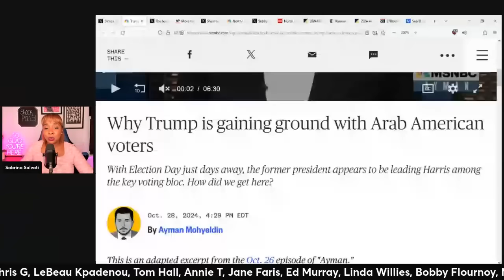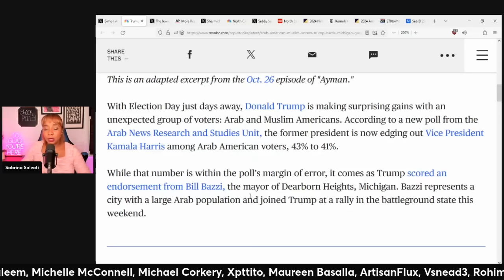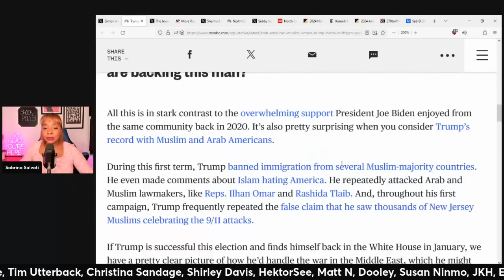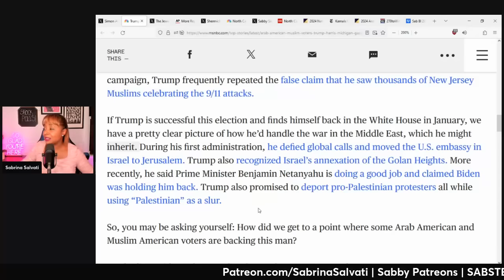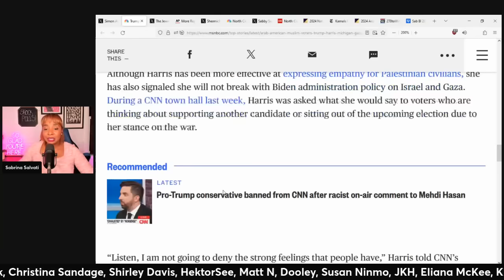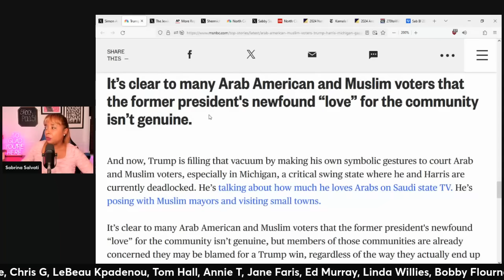Michigan Muslims ENDORSE Trump?